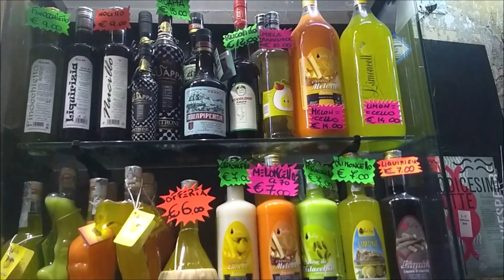Viaggio a Napoli